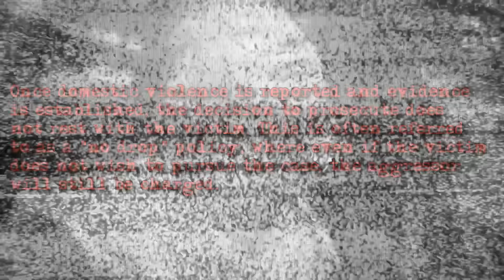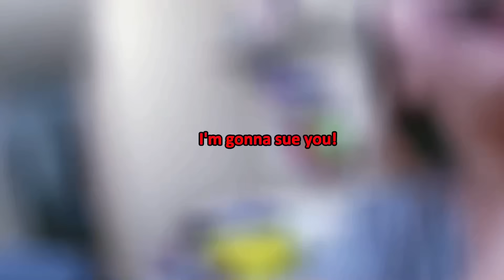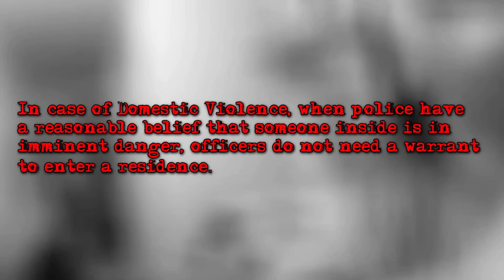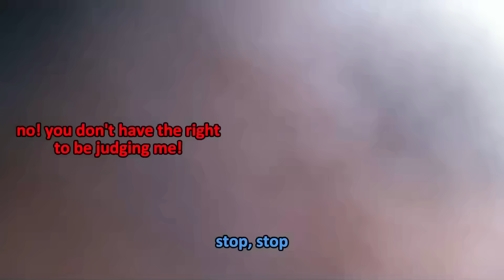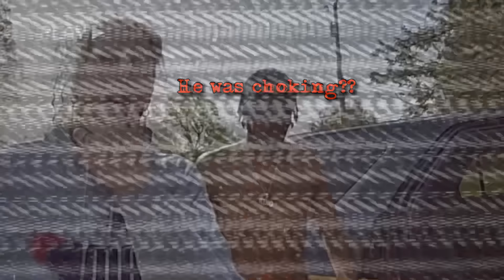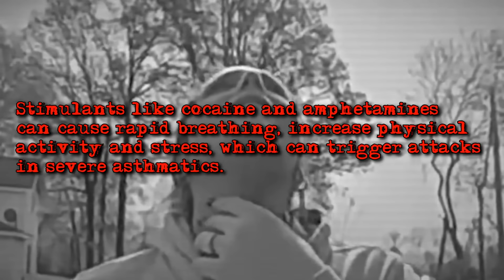When Cops Rescue Boyfriends From Possessive Girlfriends